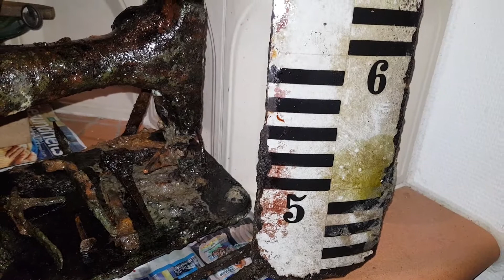Magnet fishing finds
Sewing machine found while magnet fishing